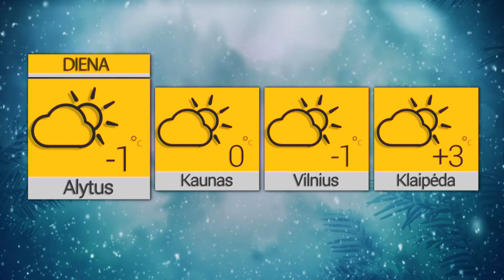2022 01 07 Orai